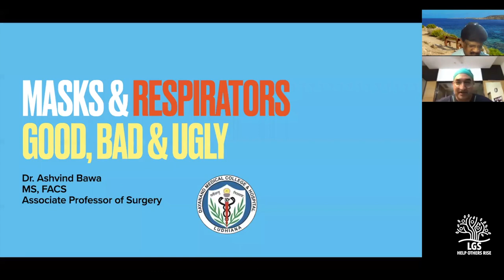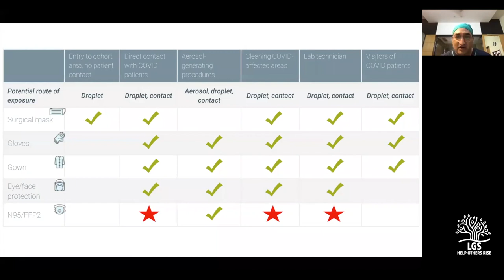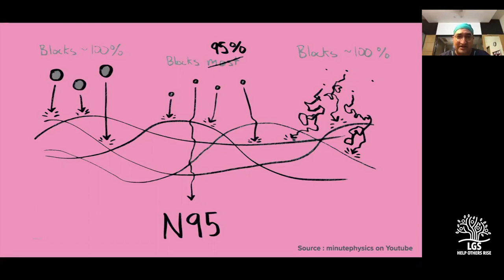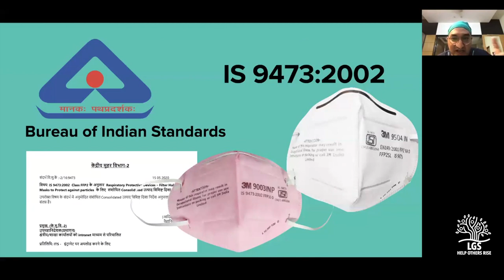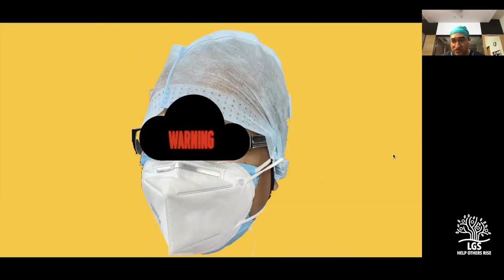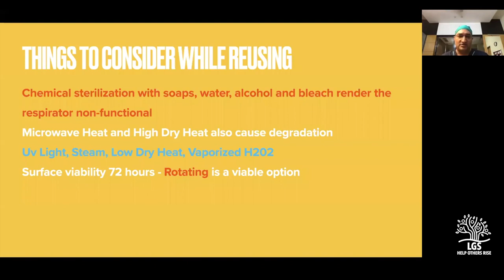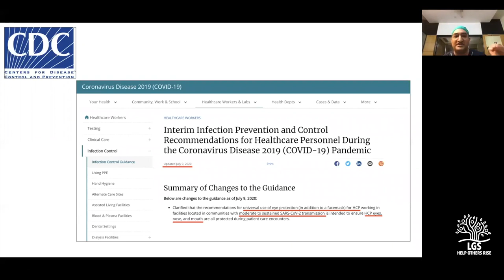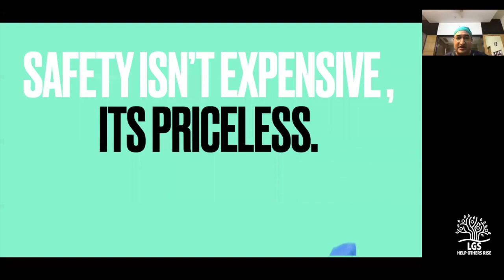MASKS & RESPIRATORS GOOD,BAD&UGLY | Dr.Ashvind Bawa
Dr.Ashvind Bawa is a well known general & Laparoscopic surgeon, presently working as an associate professor in DMCH, Ludhiana. A fine orator and an imposing personality, Dr.Bawa is well known all over the country as an enthusiastic laparoscopic surgeon. In this video he talks about the do's and dont's of PPE and masks.